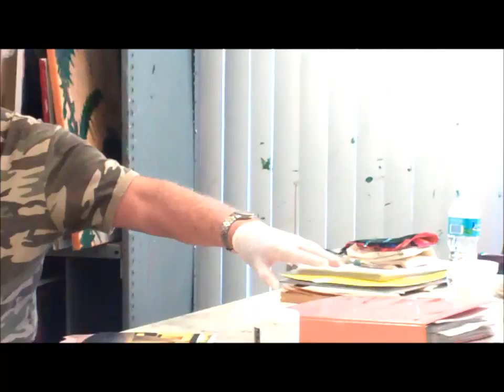Alan painting from PASSION with a CONCEPT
Great work starts with skill, passion, and importantly with a concept